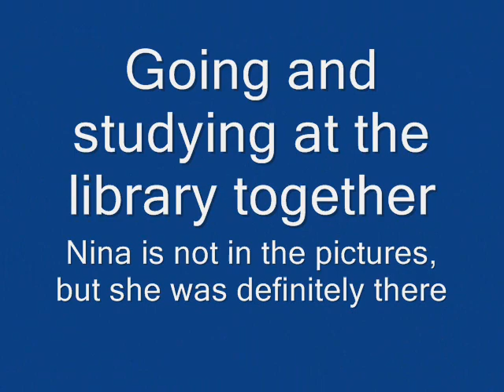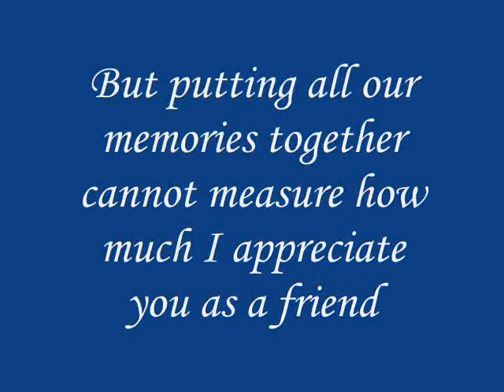A video for Nina Liu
Nina, u are the best flatmate and best friend ever!! I miss you.. I know u love this song, thats why i added it.

Song: Apa artinya cinta; by Melly Ft. Ari Lasso